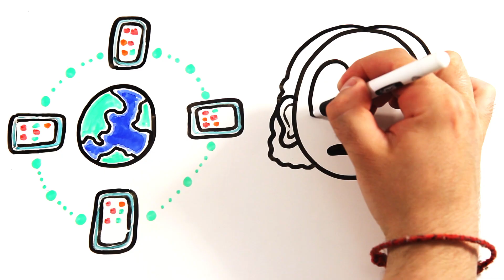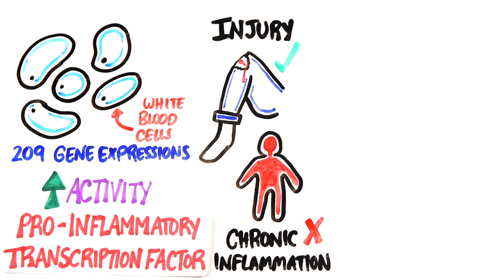Can Loneliness Kill You?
We all feel lonely sometimes, but are the effects serious?

Created by: Mitchell Moffit and Gregory Brown
Written by: Rachel Salt, Gregory Brown, and Mitch Moffit
Illustrated by: Max Simmons
Edited by: Sel Ghebrehiwot

ASAPSCIENCE INC.

References/Further Reading:
Genetic and Environmental Contributions to Loneliness in Adults: The Netherlands Twin Register Study
Loneliness, health, and mortality in old age: A national longitudinal study
Loneliness and social isolation as risk factors for coronary heart disease and stroke: systematic review and meta-analysis of longitudinal observational studies
Social Relationships and Mortality Risk: A Meta-analytic Review
Being Ignored Hurts, Even by a Stranger
Yearning for connection? Loneliness is associated with increased ventral striatum activity to close others
Social regulation of gene expression in human leukocytes
Why is loneliness so toxic? Scientists are exploring what it does to the human body
Loneliness Predicts Self-Reported Cold Symptoms After a Viral Challenge
How stress influences disease: Study reveals inflammation as the culprit
Loneliness and Cortisol: Momentary, Day-to-day, and Trait Associations
Loneliness in Relation to Suicide Ideation and Parasuicide: A Population-Wide Study
Suicide, a Crime of Loneliness
Feelings of loneliness, but not social isolation, predict dementia onset: results from the Amsterdam Study of the Elderly (AMSTEL)
Loneliness linked to major life setbacks for millennials, study say